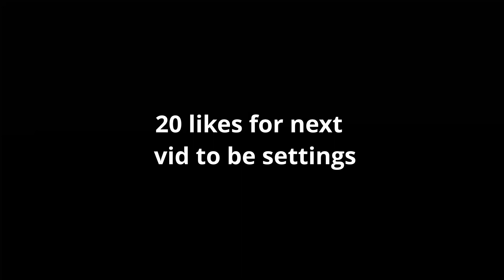I Am The Fastest Fortnite Gyro Editor...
I am a fast controller editor and I do not macro or cheat in Fortnite, I had to make an *INSANE* montage without using "Spicy 🌶️", Lemonade 🍋, and "Cold World 🥶".